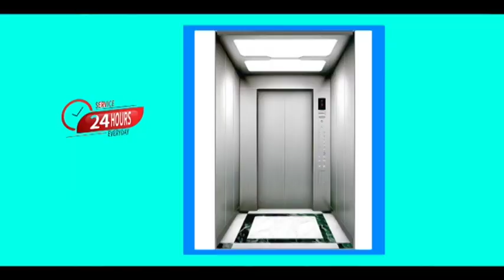ব্যাঙ্কে রহস্যজনক অগ্নিকাণ্ড ! পুড়ে ছাই প্রচুর নথি